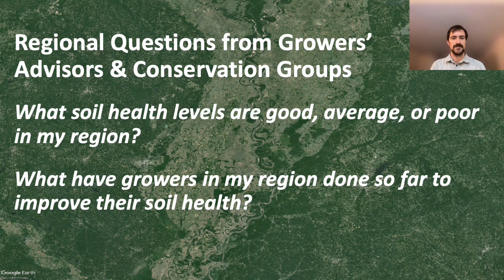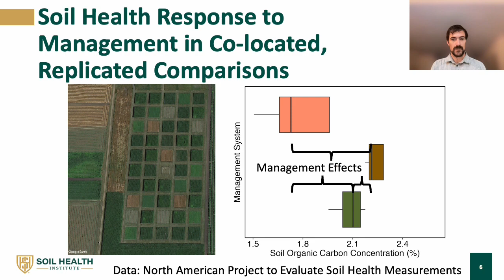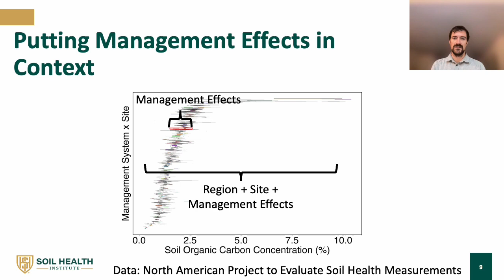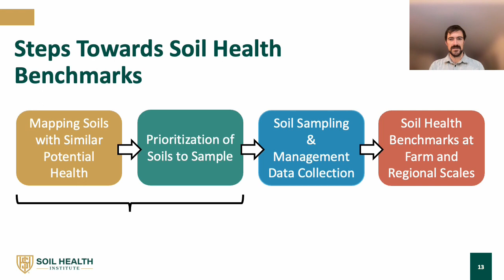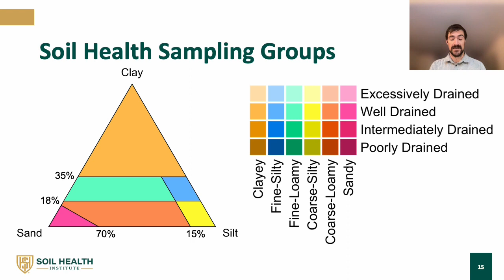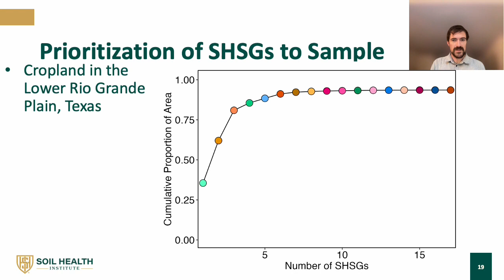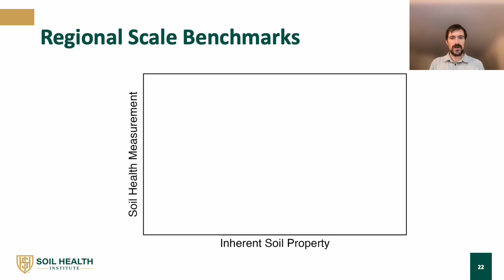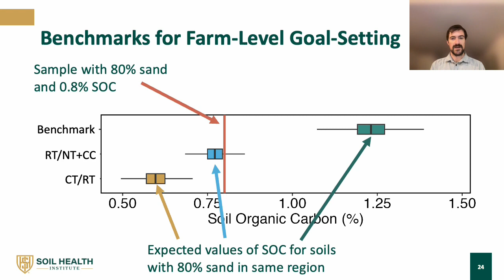A Pragmatic Sampling Framework for Benchmarking Soil Health at Scale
Soil health measurements provide a snapshot of how well a soil is performing multiple agronomic and environmental functions under a specific management system. The Soil Health Institute (SHI) is working to establish regional benchmarks for its recommended suite of soil health measurements, so that farmers, ranchers, and other land managers can set goals that are achievable for their specific soils and region. This video gives an overview of SHI’s approach to setting farm-relevant soil health benchmarks at regional to national scales.